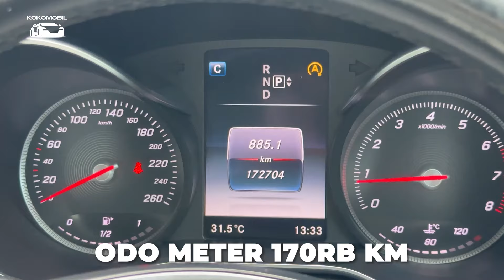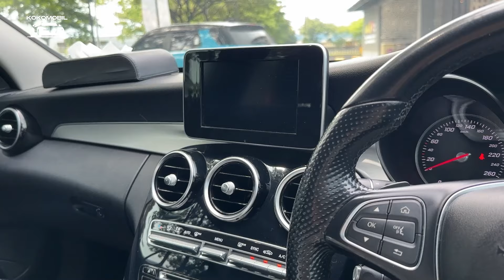C200 W205 TERMURAH DIJUAL!!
❌ SOLD ❌

FOR SALE !!

- Mercedes Benz C200 W205 2014
- NIK 2014
- Odo 170rb KM Record
- Pajak 10.24
- Plat B Genap
- Velg AMG
- Grill Depan Diamond
- Full Perawatan No Minus
- Mesih Sehat
- Dokumen Lengkap dan Ready
- Bebas Tabrak dan Banjir

Kredit 349jt Nego
Cash 359jt

Lokasi Jakarta